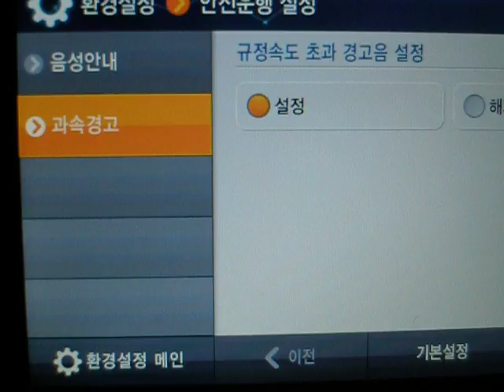안전운행설정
엔나비 s100 환경설정-안전운행설정